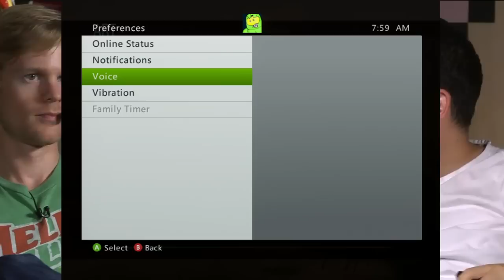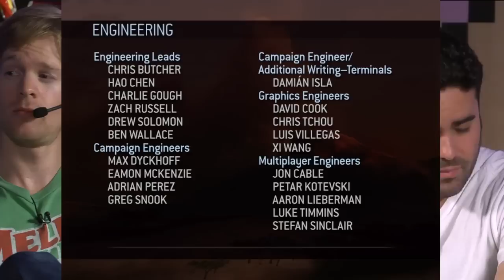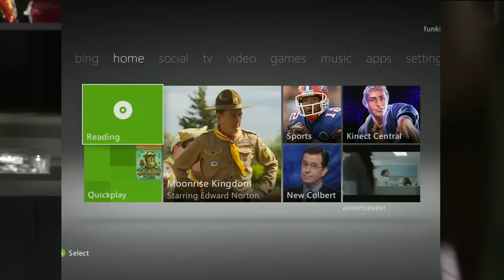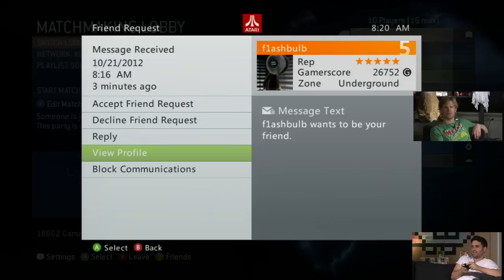24-Hour Halo Marathon For The Kids! - Part 12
We close things out with a little multiplayer and a some smokey saxophone.